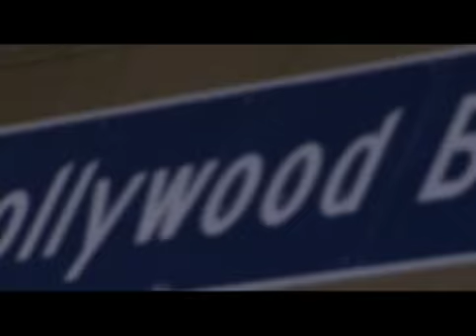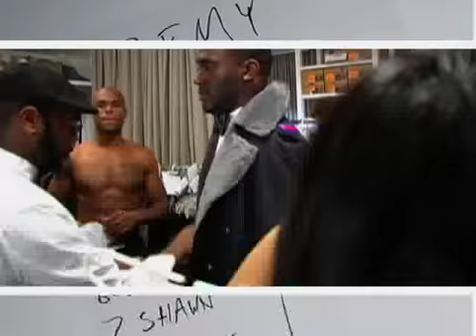AN EXCLUSIVE INTERVIEW WITH FASHION DESIGNER-REMY HOU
An exclusive look into Designer Remy Hou journey to success. From the life and death journeys of Cambodia to cityscape dreams of Hollywood/LA, and from the first stitch to the runway, Made in LA finds out what it means to be Engineered by Remy. Take an exclusive look backstage as fashion designer Remy Hou puts on his final show of 2009.